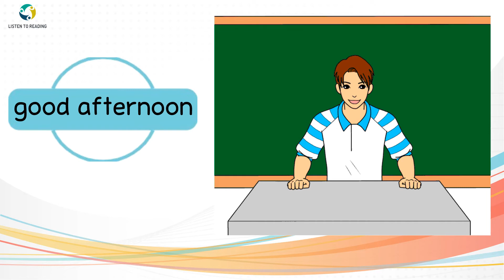Greetings And Farewells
Different Ways To Greet Someone And Bid Someone Farewell.